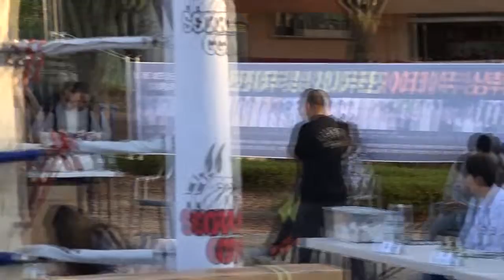가수박혜경 사랑하니까 제166회세계프로킥복싱무에타이총연맹 전국대회및국제전 큰룡엔터테인먼트촬영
설명-가수박혜경 사랑하니까  제166회세계프로킥복싱무에타이총연맹 전국대회및국제전 큰룡엔터테인먼트촬영